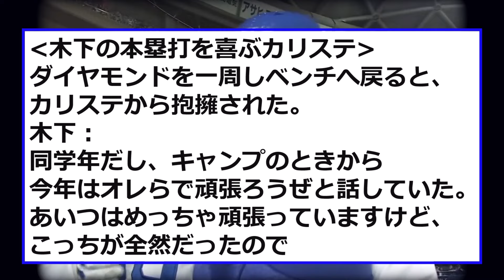【中日】木下本塁打の時の「カリステの反応」が素敵すぎる